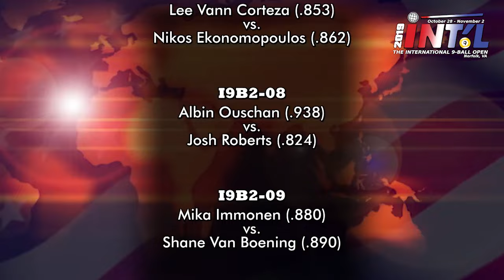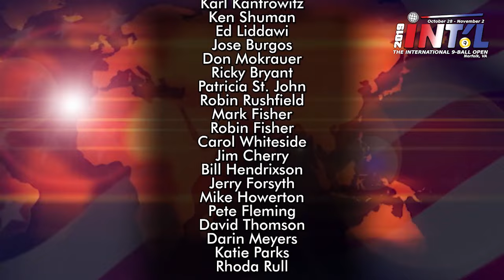JOSHUA FILLER vs MAKSIM DUDANETS - 2019 International 9-Ball Open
Joshua Filler vs Maksim Dudanets from day one of the 2019 International 9-Ball Open.

Germany’s Joshua “The Killer” Filler was the reigning US Open 9-Ball Champion and was the #1 ranked player in the world at that time.

Russian Maksim Dudanets was a three time European Junior Champion.

This was a race to eleven, winner breaks.

Mark Wilson and Jeremy Jones were in the commentary box.